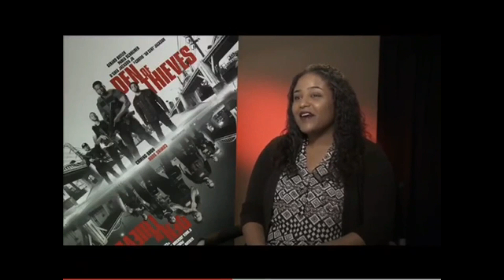*WHAT EVEN IS THIS?!* WATCHING ROCKY HORROR PICTURE SHOW (1975) FOR THE FIRST TIME! | Movie Reaction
What is happening?! Watching Rocky Horror Picture Show for the first time.

Here I am watching Rocky Horror Picture Show for the first time. Watching the Rocky Horror Picture Show for the first was, well, interesting? lol. Tim Curry in the Rocky Horror Picture Show was the best thing about the movie lol. I'm giving you guys my honest movie reaction and commentary. Since I’ve never seen it, I wasn’t sure what I was expecting. Since this was suggested, I wanted to do a Rocky Horror Picture Show movie reaction. I also didn’t get an earworm from the  Rocky Horror Picture soundtrack. Anywho, enjoy watching me watching Rocky Horror Picture Show for the first time!